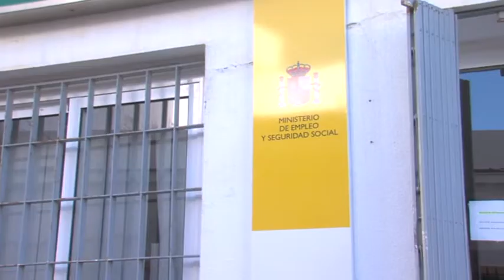8NOTICIAS JANDA - 06ABR2016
Más de un millón de euros se destinarán a la creación de empleo a través de los distintos planes de empleo de la Junta de Andalucía y el Ayuntamiento de Conil.